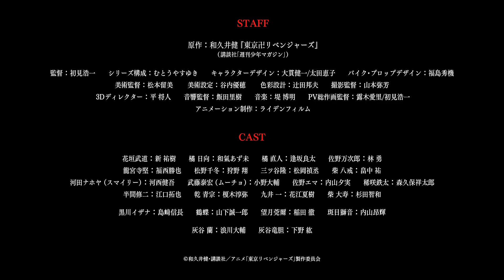Tokyo Revengers: Tenjiku Arc - Official Trailer | AnimeTaiyo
Tokyo Revengers: Tenjiku Arc New Anime Trailer!

The anime is scheduled for October 2023.

anime drawing
anime movie
anime drawing easy
anime cloud
anime news network
anime news
anime warriors codes
anime shorts
anime movie in hindi
anime warrior
anime amv
anime recapped
anime oi
anime drawing easy step by step
anime explained
anime pie
anime define
anime edits
anime fighting simulator
anime opening
anime songs
anime fighters
anime music
anime fighters simulator
anime tiktok
anime music quiz
anime amv